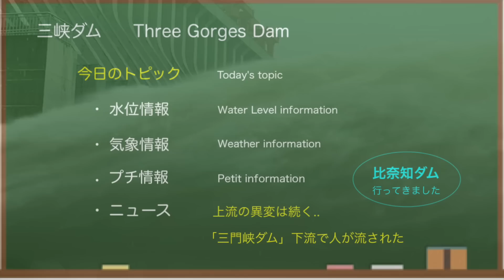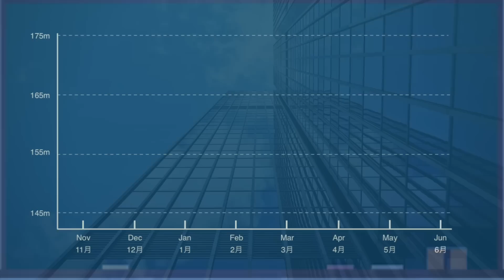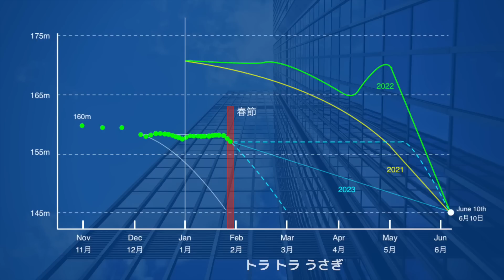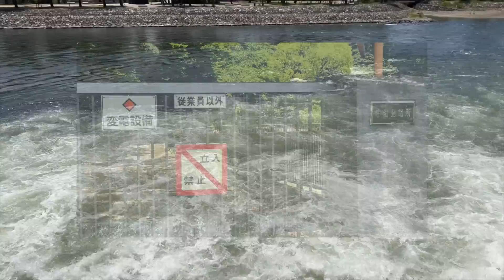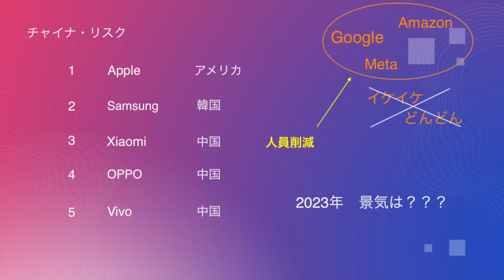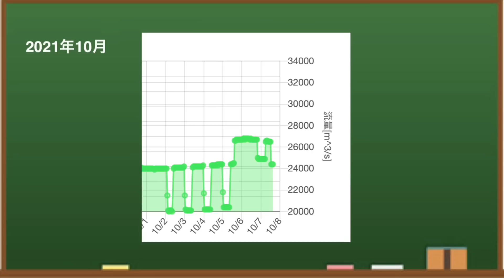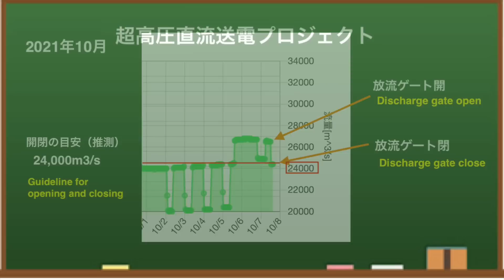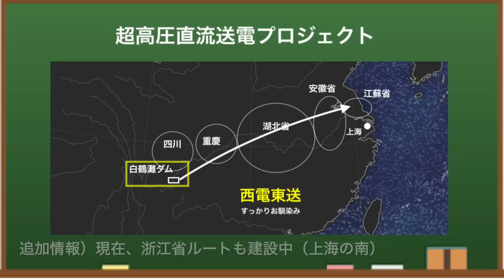● 三峡ダム ●なんだコレ！上流で異変（第3報）継続中 2023-01-26 ● 洪水や中国最新情報 経済減速！ 決壊の話は・・・直播ライブ 三峡大坝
中国の三峡ダムの最新情報（水位・気象・流量等）をお伝えしています。今回も、上流で急激に流量が、継続的に減少している件について、その第3報です。いったい何が起こっているのか・・・中国三峡ダムの関連情報を詳しくお伝えします。

三峡ダム は、貯水量や水力発電量で「世界最大級のダム」 として有名です。毎年、大雨と大洪水によって、決壊するのではないかとか、ダム堤体が歪んでいるのではないかと話題になりますが、2022年はどうも様子が違いました。2023年はどうなるのか！？「みんな大好き三峡ダム」どうぞおつきあいください。

もくじ
0:00　三峡ダム
0:27　水位情報
1:26　発電情報
1:44　今後の見通し
2:40　三門峡ダムの放流
4:46　臨時ニュース
6:44　気象情報
7:49　プチ情報1
8:45　プチ情報2
10:21　エンディング

いまや、東アジアは日本にとって敵ばかり！中国、北朝鮮はもとより、最近では、韓国も北朝鮮寄りの政策をとり、もはや「仮想敵国」にされています。あの大統領はどう出るのか・・・もはや安全保障面でも脅威ですね。ひそかに、とっさんtv、妙佛さん（ Deep Max ）のファンでもあります。

◆三峡ダム
所在地：中国湖北省宣昌市三斗坪
堤高：185m
通常水位：175m
警戒水位：145m
堤頂長：2309m

◆参考情報
中国長江水利委員会

✅   使用BGM
　DOVA-SYNDROME
　いらすとや

● 三峡ダム ● なんだコレ！上流で異変、その意味は！についてお伝えしました！